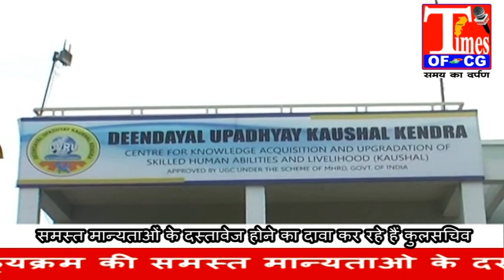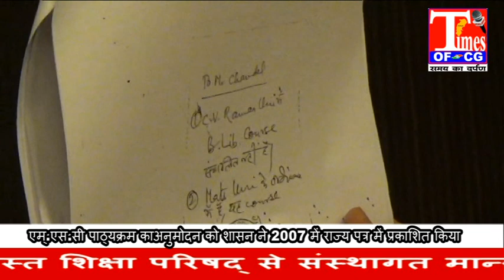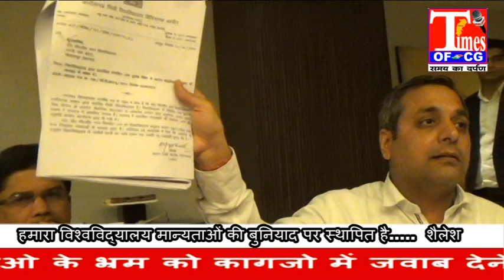DR C.V RAMAN UNIVERSITY